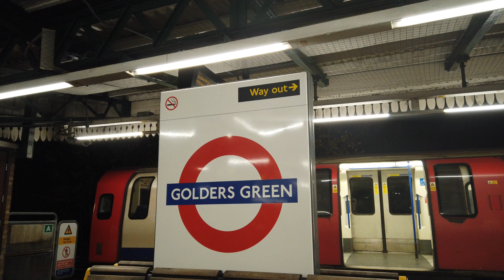4K GOLDERS GREEN STATION IN LONDON | BEST IMPRESSION OF THE UNDERGROUND SUBWAY